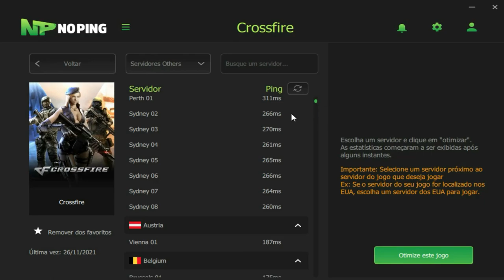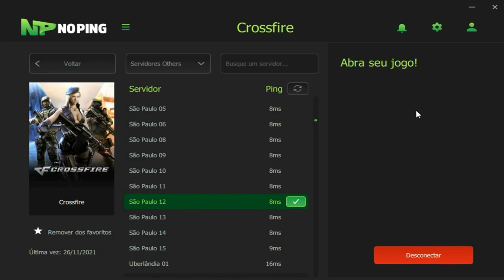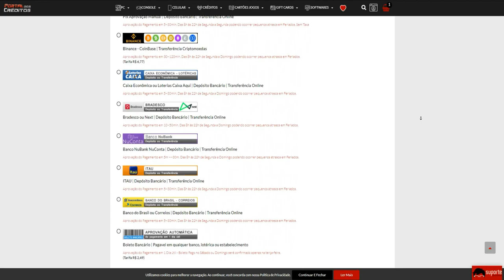AMASSEI o BALA CARECA na RANKED😂